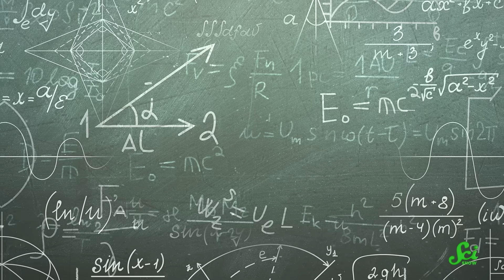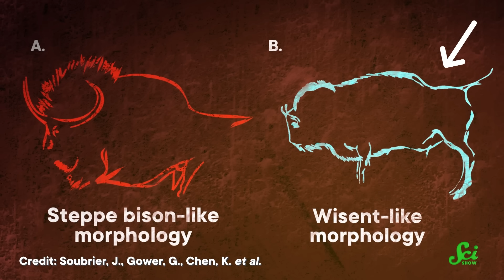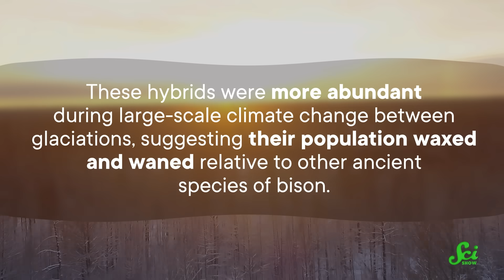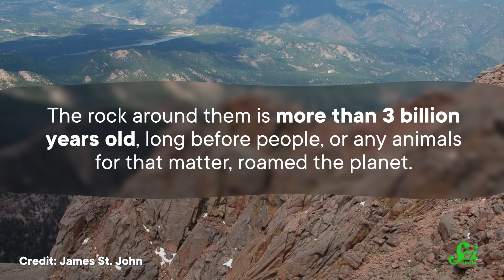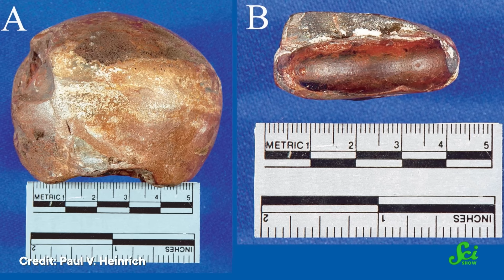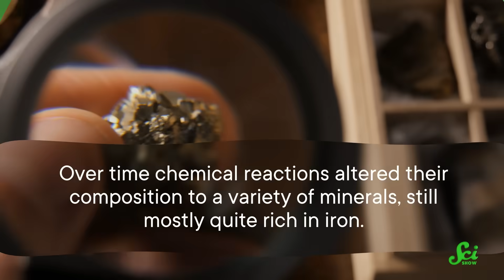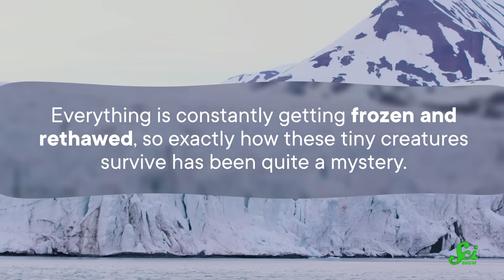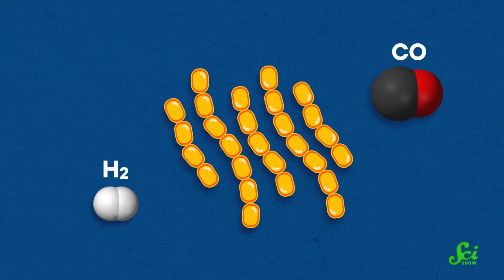5 Mysteries Science Created and Solved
Sometimes science creates a mystery, and it can be very difficult to solve! Join Hank for a fun new episode of SciShow about five mysteries started and later solved by science. Let's go!

Tomás Lagos González, Sam Lutfi.